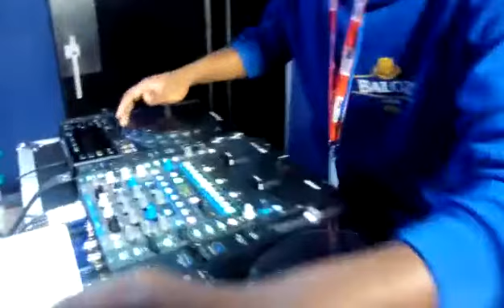DJ DARIUS_ LIVE MIXING SENSATION IN STUDIO....RHUMBA CRUISE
Video from Six figure Muzique